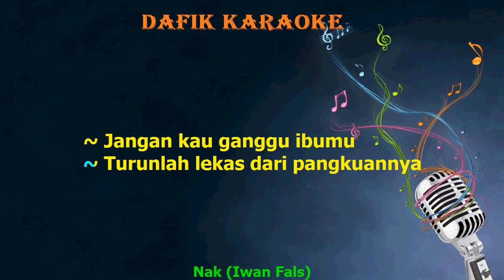Nak - Iwan Fals (Karaoke) Nada Original/Nada Cowok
By : Iwan Fals
Karaoke + Lirik
Original Key/Nada Pria/Nada Asli